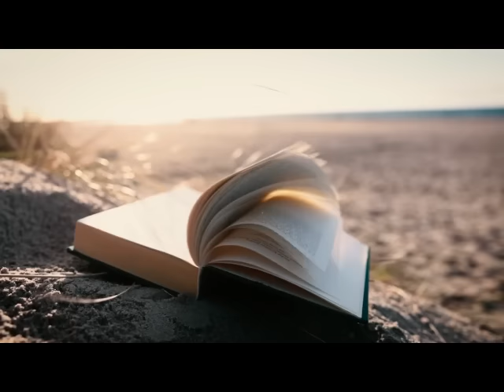The Incredible Theft by : Agatha Christie. Full Audiobook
"The Incredible Theft" is a classic short story written by the renowned mystery author Agatha Christie. Featuring the astute and ever-observant Belgian detective Hercule Poirot, this tale revolves around the theft of top-secret military plans from a high-security location.

Set in a stately English manor, the story begins with a gathering of high-profile guests, including government officials and influential socialites. As the evening unfolds, it becomes clear that everyone has their own motives and secrets. When the confidential documents disappear, the stakes are high, and Poirot is called upon to solve the perplexing mystery.

Using his keen intellect and exceptional understanding of human behavior, Poirot embarks on a thorough investigation, sifting through lies, half-truths, and misdirection. As he delves into the relationships and backgrounds of those present, he reveals surprising connections and uncovers hidden agendas.

"The Incredible Theft" showcases Agatha Christie's signature style of suspense and intrigue, with a plot that twists and turns, keeping readers guessing until the final reveal. With its clever detective work and skillfully drawn characters, this story is a must-read for fans of classic mysteries and those who enjoy a sophisticated puzzle to unravel.